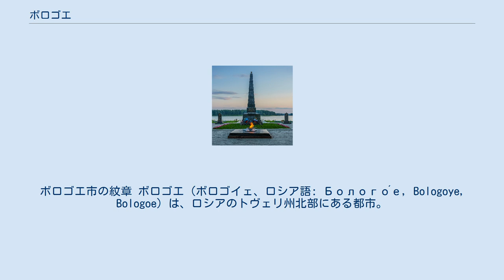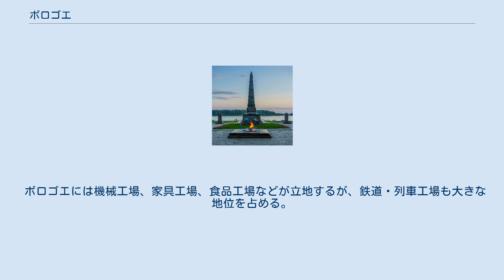ボロゴエ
ボロゴエ市の紋章 ボロゴエ（ボロゴイェ、ロシア語: Болого́е, Bologoye, Bologoe）は、ロシアのトヴェリ州北部にある都市。
ボロゴフスキー地区の行政中心地で、鉄道路線が集まる町でもある。
モスクワとサンクトペテルブルクの二大都市を結ぶモスクワ・サンクトペテルブルク鉄道のちょうど中間点にあり、同路線上の州都トヴェリからの距離は北西へ約160km。
人口は2002年全ロシア国勢調査で26,612人（1989年の調査では35,926人）。
 ボロゴエはヴァルダイ丘陵の北の縁に位置し、町に隣接したボロゴエ湖はヴォルホフ川水系に属する。
鉄道のほか、モスクワ・サンクトペテルブルク間の高速道路M10も近くを通る。
 ボロゴエにある大祖国戦争記念碑 この地域はノヴゴロド公国を経てモスクワ大公国に属したが、1495年の記録にボロゴエの名が初出し、一般にはこの年を街の創建の年と見なしている。
ボロゴエの名は近隣のボロゴエ湖に由来する。
 1851年、ボロゴエを通るモスクワ・サンクトペテルブルク鉄道が開通し、ボロゴエにも駅が置かれた。
19世紀後半にはヤロスラヴリからルイビンスク-ソンコヴォ-ベジェツク-ウドムリャ-ボロゴエを経てスタラヤ・ルーサ-ドノー-プスコフ-リガ-ヴェンツピルスへと続く東西の鉄道が交差し、さらに1907年にはボロゴエからオスタシコフ-アンドレアポリ-トロペツを経て南西のヴェリーキエ・ルーキへの支線も伸び、ボロゴエは鉄道の交差する町として大きくなった。
鉄道の建設に始まり、鉄道貨物の集積、列車工場など、鉄道関連産業がボロゴエの発展に果たした役割は大きい。
1926年には市の地位を与えられた。
 ボロゴエには機械工場、家具工場、食品工場などが立地するが、鉄道・列車工場も大きな地位を占める。